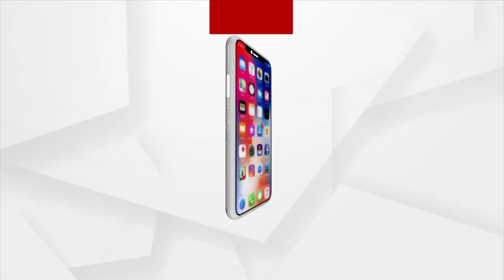Commissionerate Police arrested 8 Operatives Of Notorious 'Eragola Gang' in Bhubaneswar